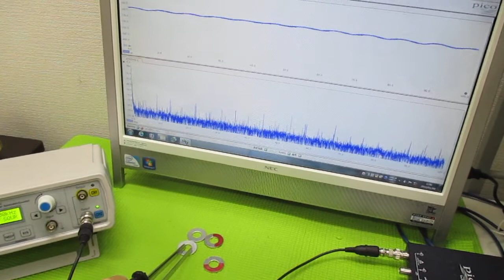超音波プローブの発振制御による表面検査技術 ultrasonic-labo